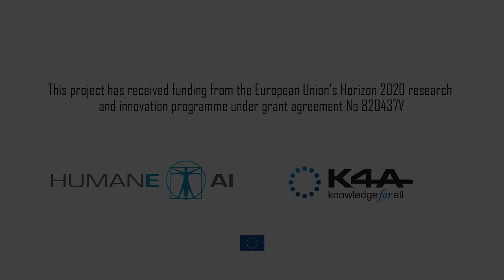Helena Lindgren on HumaneAI perspectives and Artificial Intelligence blue sky project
Speaker: Helena Lindgren, Umeå University

Humane AI is extending AI as technology to produce intelligent systems also to apply it to situations where people live in work. It has to do with people, environments and where we interact and work with AI in society.

For Europe, for people, for society it would be along with what interests me, cognitive tools for individuals is a system that can help individuals cope with everyday living and working, managing stress and everyday conflicts and interests in your daily life.